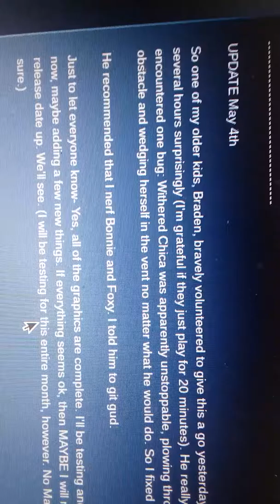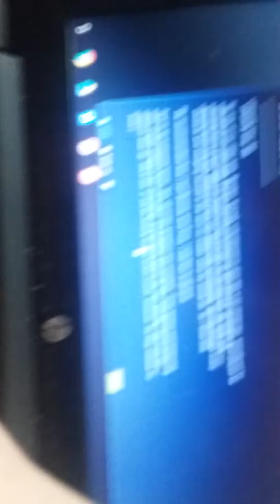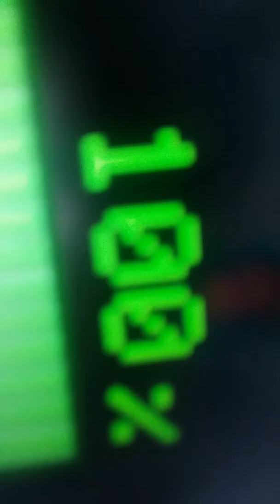Talking about fnaf movie, dagames, and more